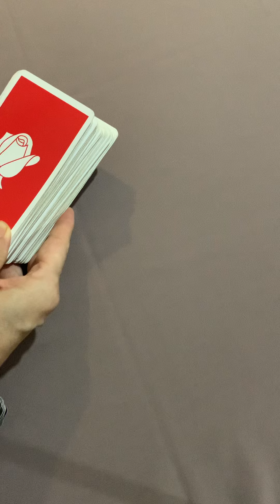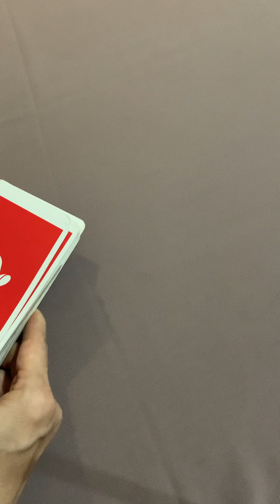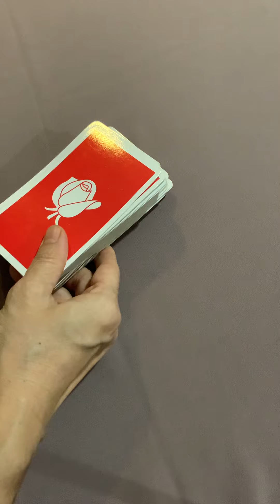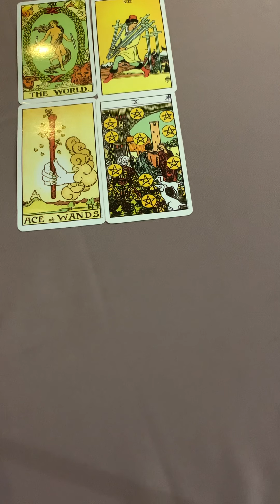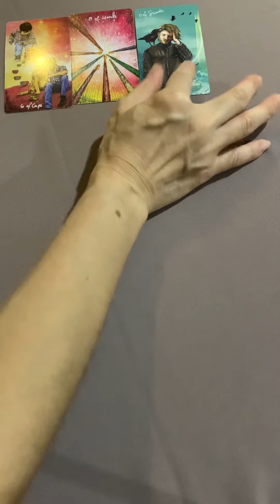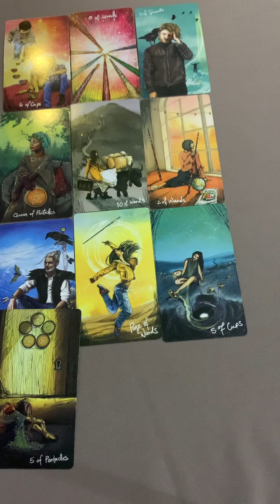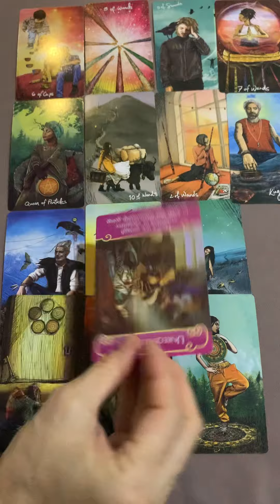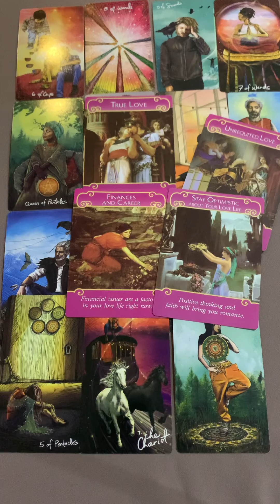เค้าและคุณ อดีต ปัจจุบันและอนาคตเร็วๆนี้😆♥️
tarot # ถามไพ่ ความสัมพันธ์ของเค้าและคุณ อดีต ปัจจุบันและอนาคตเร็วๆนี้